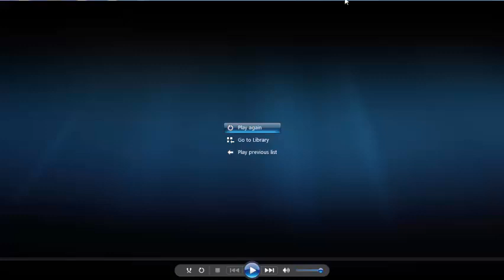Random Video LOL (READ DESCRIPTION)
This vid is meant to be bad quality lol and the vid was taken from a vine of mine like last year lol